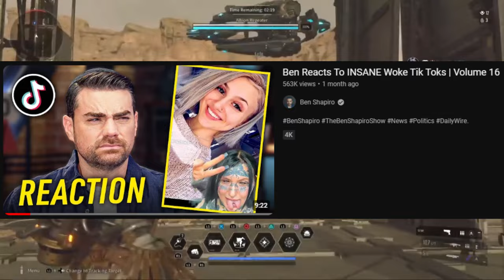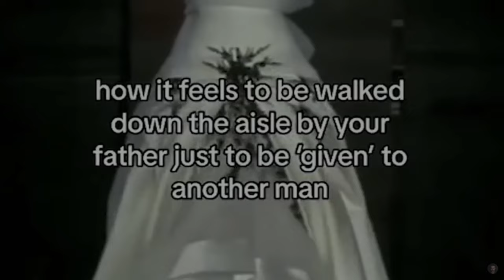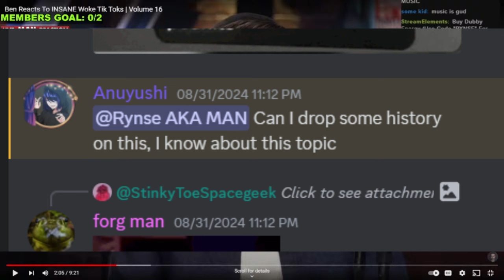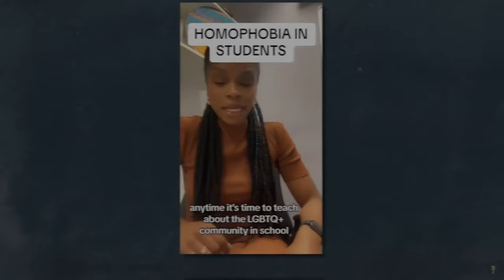Ben Shapiro's Worst Video Yet